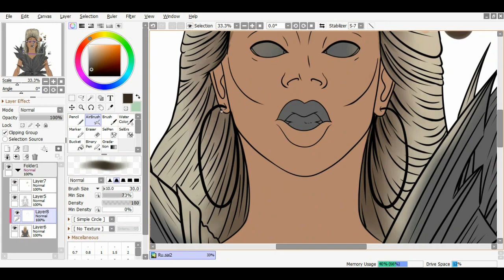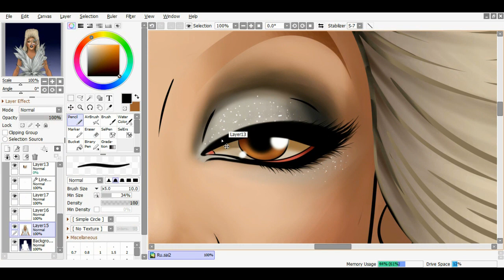"Guess who's back..." Ru Paul Speedpaint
What with the UK version of Ru Paul's Drag Race starting in a few days, I thought I'd release a speedpaint of Mama Ru herself.

This paint was both enjoyable and really hard. I somehow lost part of the recording, which is why the lineart is already here. I did record it, but computer said no.

And then I did a fair chunk of the video but her eyes didn't come out right so she looked more like Beyonce!

All in all, I think this came out kinda well. I enjoyed using the comic style and including lineart but the semirealism used around the eyes I think makes it look a little more special.

I apologise for the end screen editting being a little off, I'm still not entirely sure how my editting software works.

The Youtube Algorithm can be a real pain, and anything you do to interact with my video will tell it that I'm a youtuber worth watching, so please, hit at least one of those buttons